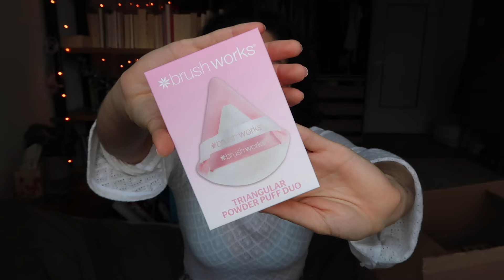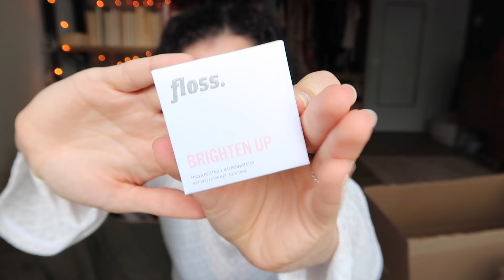XXL Glossybox Unboxing + VERLOSUNG💜✨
Zum diesjährigen Sale von GLOSSYBOX habe ich es mir nicht nehmen lassen einige Boxen zu bestellen und mit euch auszupacken😊

GEWINNER:

Herzlichen Glückwunsch @bejouu 🥰 Du hast gewonnen und nun eine Woche Zeit (bis 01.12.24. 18 Uhr) um mir zu antworten/schreiben.🥳

VERLOSUNG (geschlossen)
Die Verlosung endet am 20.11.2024. um 18 Uhr.
VERLÄNGERT!!
Ich lose am 24.11. aus🫶🏻

Zur Teilnahme müsst ihr mir folgen, das Video liken und einen Kommentar schreiben.

STYLEVANA: Mit "INF10SENA" spart ihr 10% auf Eure Bestellung. Ab einem Einkaufswert von 48€ sogar 15%!

Mit dem Code "sena35" bekommt ihr 35% auf eure gesamte
Bestellung. Ohne Mindestbestellwert.

Mit dem Code "sena2" bekommt ihr ab einem Mindestbestellwert von
79,00€ zwei Sets zum Preis von einem! Shoppe ein Set und suche
dir ein weiteres aus dem Gift Chooser gratis dazu aus.

EQUIPMENT:
Kamera: NikonD5100
Vlogkamera: Canon G7x Mark 2
Stativ: hama star 61
Schnittprogramm: Imovie
Mikrofon: Rode Rycote
Thumbnails: PhotoScapeX

2016 Abonennten♥